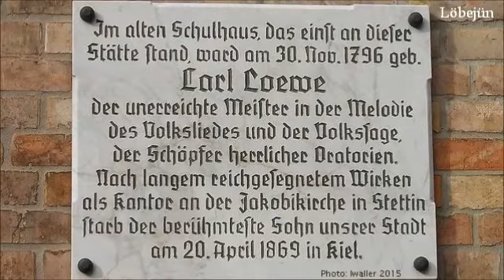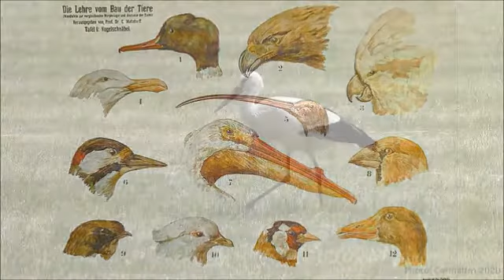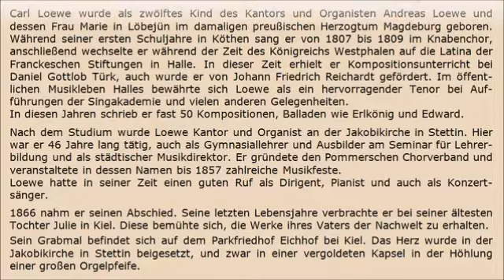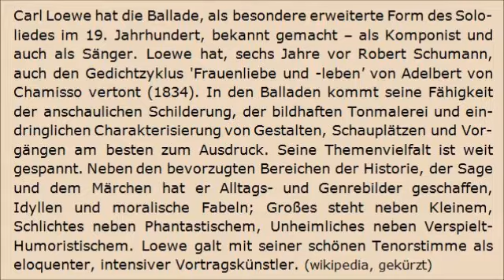Kleiner Haushalt - Carl Loewe Op. 71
- Ruediger Buell, baritone - Ulrike Zeitler, piano -

Lyrics: Friedrich Rückert (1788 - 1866), from 'Jugendlieder' (songs for the youth)

Live recording.

The video part is arranged from photographs of nature and genre, and paintings/sculptures of famous artists
In this case author and year of publishing are given inside the figure. Find the original figure (and its history)
and entering the author's name in the search field.

Kleiner Haushalt

Einen Haushalt klein und fein hab' ich angestellt;
Der soll mein Freund sein, dem er wohlgefällt.

Der Specht, der Holz mit dem Schnabel haut, hat das Haus mir aufgebaut;
Dass das Haus beworfen sei, trug die Schwalbe Mörtel bei,
Und als Dach hat sich zuletzt obendrauf ein Schwamm gesetzt.

Drinnen die Kammern und die Gemächer,
Schränke und Fächer, flimmern und flammern;
Alles hat mir unbezahlt Schmetterling mit Duft bemalt.

O wie rüstig in dem Haus geht die Wirtschaft ein und aus.

Wasserjüngferchen, das flinke, holt mir Wasser, das ich trinke;
Biene muß mir Essen holen, Frage nicht, wo sie's gestohlen.
Schüsseln sind die Eichelnäpfchen, und die Krüge Tannenzäpfchen,
Messer, Gabel, Rosendorn und Vogelschnabel.
Storch im Haus ist Kinderwärter, Maulwurf Gärtner,
Und Beschließerin im Häuslein ist das Mäuslein.

Aber die Grille singt in der Stille,
Sie ist das Heimchen, ist immer daheim,
Und weiß nichts als den einen Reim.

Doch im ganzen Haus das beste schläft noch feste.
In dem Winkel, in dem Bettchen, zwischen zweien Rosenblättchen,
Schläft das Schätzchen Tausendschönchen, ihr zu Fuß ein Kaiserkrönchen.
Hüter ist Vergißmeinnicht, der vom Bette wanket nicht;
Glühwurm mit dem Kerzenschimmer hellt das Zimmer.

Die Wachtel wacht die ganze Nacht,
Und wenn der Tag beginnt, ruft sie: Kind! Kind!
Wach auf geschwind.

Wenn die Liebe wachet auf, geht das Leben raschen Lauf.

In seidnen Gewändern, gewebt aus Sommerfaden,
In flatternden Bändern, von Sorgen unbeladen,
Lustig aus dem engen Haus (, lustig in) die Flur hinaus.
Schönen Wagen hab' ich bestellt,
Uns zu tragen durch die Welt.

Vier Heupferdchen sollen ihn als vier Apfelschimmel ziehn;
Sie sind wohl ein gut Gespann, das mit Rossen sich messen kann;
Sie haben Flügel, sie leiden nicht Zügel,
Sie kennen alle Blumen der Au', und alle Tränken von Tau genau.

Es geht nicht im Schritt; Kind, kannst du mit?
Es geht im Trott! Nur zu mit Gott!
Lass du sie uns tragen nach ihrem Behagen;
Und wenn sie uns werfen vom Wagen herab,
So finden wir unter Blumen ein Grab.